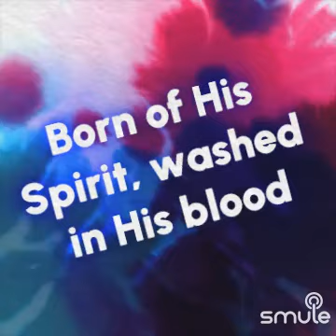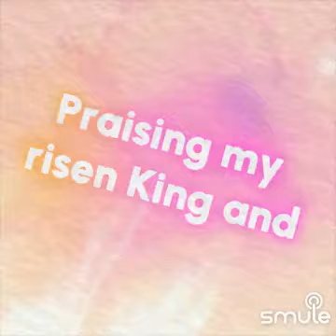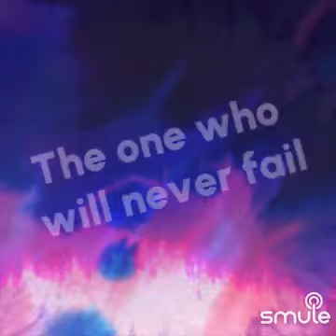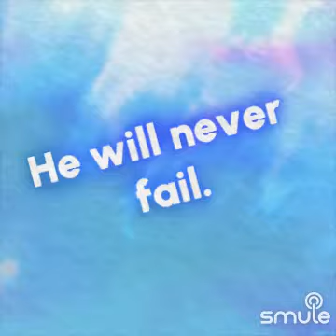WSTK-ITV FAITH TALKS LIVE MULTI-MEDIA Dr. Shirley Cover for Elevation Cover Song "Trust In Him"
Chaplain Dr. Shirley Canniff sings a female cover for Elevation Music "Trust in God" 🙏❤️🙏 "Trust In God"

FAITH TALKS LIVE MULTI-MEDIA is a division of WSTK-ITV BROADCAST NETWORK of Greater Boston, the media outreach of “Seek Christian Teaching and Worship Center, Inc”. This media outreach ministry provides quality faith-based content from "Faith Talks Live Prayer" @ WSCIRO on Blog Talk Radio; “The New Kingdom Warriors & the Joshua Connection for Families New Wine NFT Music Podcast Project" on Spotify, Spreaker, I-heart Radio, and “Make My People Laugh” on the TIKTOK platforms about the family dynamic and what that looks like in the end times. Hosted by Media Missionaries Dr.Shirley Canniff and Dr. Jeff Canniff and their team of Victorious Anomalies, these shows will be airing in epic fashion presenting creative content related to the Kingdom Mandate of followers of Christ.  Topics discussed will focus on the following areas:  Social Justice, Health and Wellness & Spirituality and Faith.